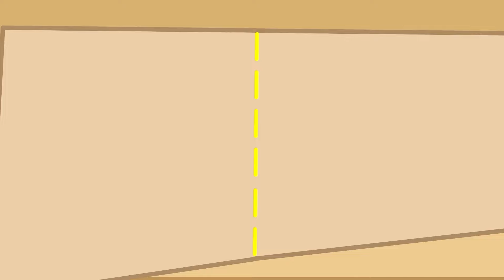Mommy, Pica Got Car Sick! - Cars Rescue Team 🚓🚒🚑 Police Car, Fire Truck and Ambulance | Pica Family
Let's learn healthy habits for kids with Pica Family Official !

👪 About Pica Channel :
Welcome to the Official Wolf Pica Channel and the world of Wolf Pica on Youtube. Together with Wolf Pica, we will explore the world full of surprises, useful lessons, meaningful games, and joyful playtimes. Watch Wolf Pica as he lives and learns about the world around him with his friends and family through events that happen in his everyday life and holidays like Christmas or Halloween. Sometimes, Wolf Pica joins his friends on fairy tale adventures into another world, learning new lessons and meeting new friends
Meet Wolf Pica and his wonderful family:
Pica Family Of which four members of the family Wolf ' Daddy, Mommy, Pica and Puca' , one character has special ability to morph Pinky and Uncle Bear neighbor Mr.Sam .The 2 main characters are: Pica and Pinky.
- Pica: Wolf Pica is a cute little 6-year-old wolf. Lives with her parents and younger sister Puca. Pica loves to play with Pinky, Pig and Bear and play with DIY toys, construction toys or car toys. Most of all, Pica was 6 years old when Pica was just a kid like any other kid. He is quite naughty and often makes mistakes. But Pica is very kind and lovable by nature.
- Pinky: Pinky is a creature with the ability to transform locked in a box under the warehouse. Pinky is the naughty 4 years old. Confident but naughty, stubborn. Likes to tease Pica. Fear of water, can't swim.
- Puca is Pica's younger sister. Puca is a 3 year old child. She is a lively, active child. Crying, whining and needing a lot of care. Or ask to hang out with Pica.
- Mommy: A strict person, obsessed with housework, always having to be clean and tidy.  Regularly remind people about hygiene. An excellent cook. Or nags Daddy for spoiling the kids.
- Daddy: Kind, funny, covering for Pica and Pinky's mistakes. Or buy candies and snacks for the kids. Has the disadvantage of being very forgetful. I love fixing things around the house.
- Mr.Sam: A person with a lot of knowledge and wisdom. Or sit in the front yard reading a book and watering the plants. Or pretend to be a difficult, cold person 'doesn't like the noisy play of children' but is actually very kind.
►New episode will be released every day.
►All audio and visual content in this channel is owned by QM. Group CO., LTD.